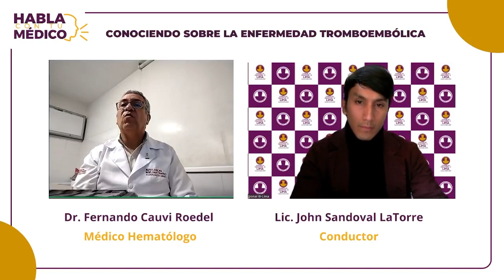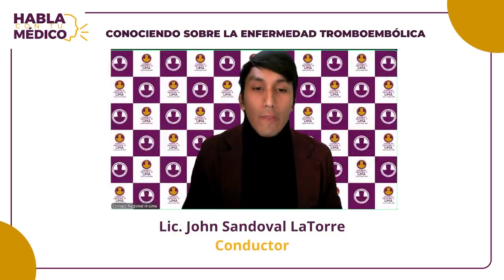Habla con tu Médico - Conociendo sobre la Enfermedad Tromboembólica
Transmitido el 16 de octubre de 2024, a través de Facebook CMP Lima

👨🏻‍⚕️👩🏻‍⚕️ ¿Sabías que el sedentarismo, tabaquismo, várices y obesidad pueden incrementar el riesgo de padecer trombosis?
✨ En esta nueva emisión de "𝐇𝐚𝐛𝐥𝐚 𝐜𝐨𝐧 𝐭𝐮 𝐌𝐞́𝐝𝐢𝐜𝐨" conversaremos sobre: "𝐂𝐨𝐧𝐨𝐜𝐢𝐞𝐧𝐝𝐨 𝐬𝐨𝐛𝐫𝐞 𝐥𝐚 𝐄𝐧𝐟𝐞𝐫𝐦𝐞𝐝𝐚𝐝 𝐓𝐫𝐨𝐦𝐛𝐨𝐞𝐦𝐛𝐨́𝐥𝐢𝐜𝐚"

Invitado:  Dr. Fernando Cauvi Roedel, médico hematólogo del Hospital Nacional Edgardo Rebagliati, representante del Grupo CLAHT Perú y past presidente de la Sociedad Peruana de Hematología.